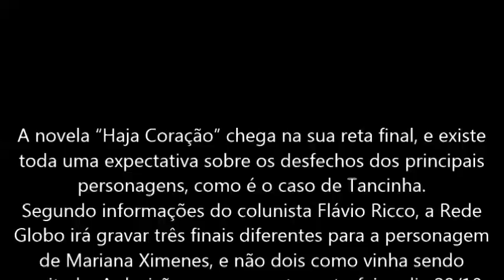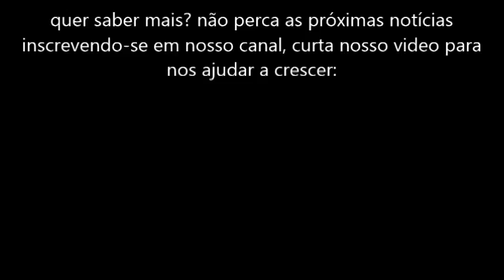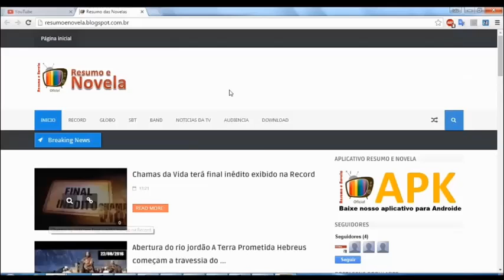Haja Coração Tancinha terá três finais diferentes gravados